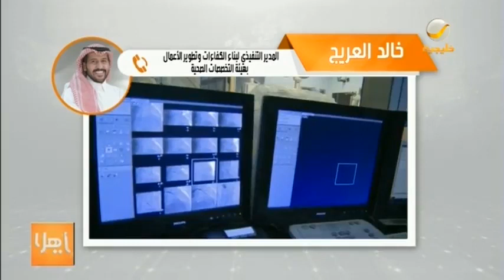كيف استفادت خريجات كلية العلوم من إعادة التأهيل في القطاع الصحي